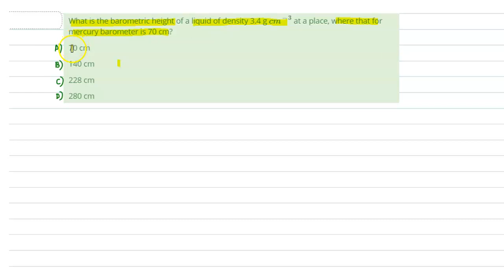What is the barometric height of the liquid of ...